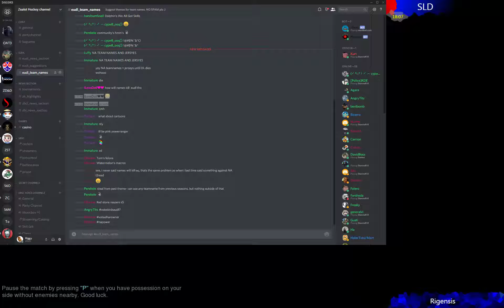EUDL s7 | Day 1 | SLD vs AXL | Main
EUDL s7 | Day 1 | SLD vs AXL | Main -- Watch live